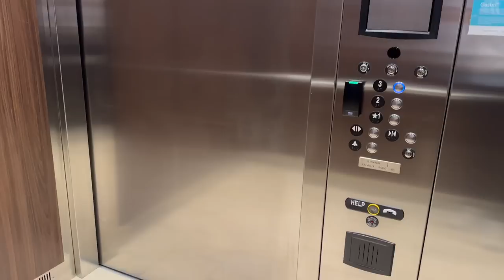My 1ST IVF Appointment, Shots Arrive, & Updates | Day In The Life